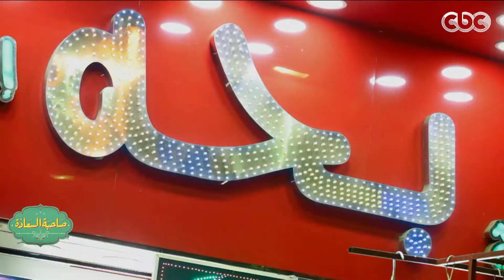صاحبة_السعادة | حوار خاص مع الحاج مصطفى بحه ونجله محمود بحه صاحب مطاعم بحه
صاحبة_السعادة | حوار خاص مع الحاج مصطفى بحه ونجله محمود بحه صاحب مطاعم بحه السعودية | الأمارات | الكويت | البحرين | #